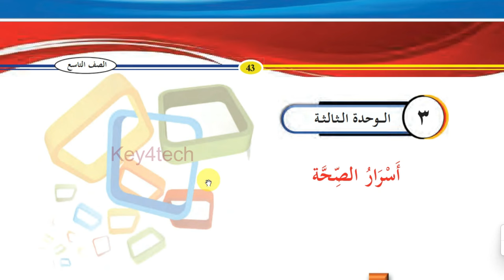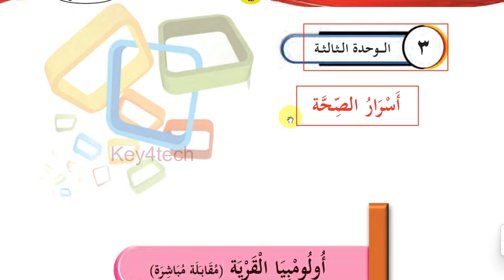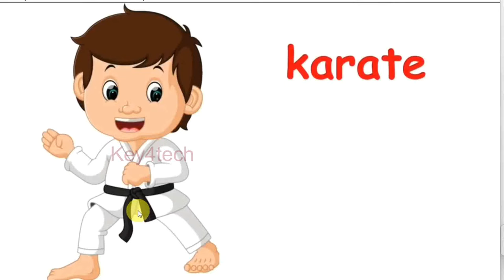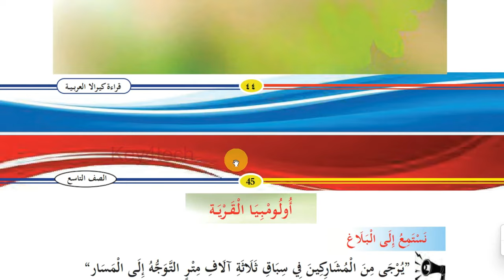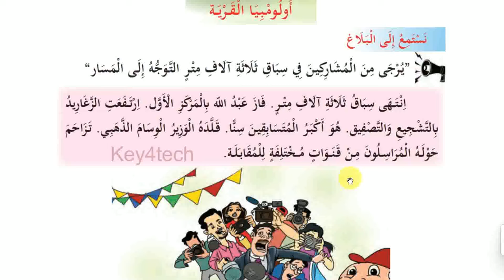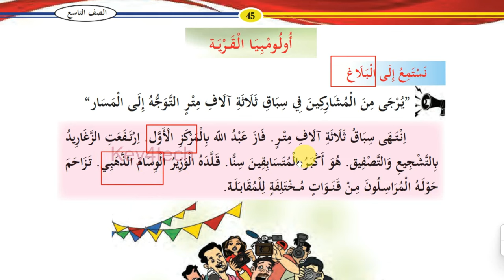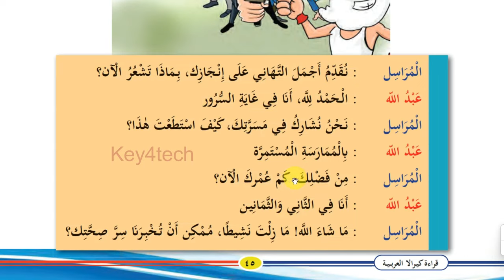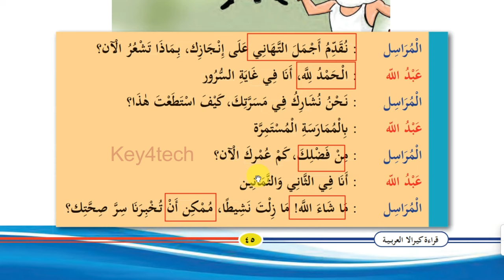Class 9 Arabic Online Class | Unit 3 Page 43 - 45 | New Text Book 2024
9 class arabic 2024